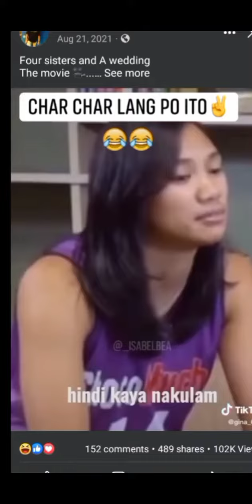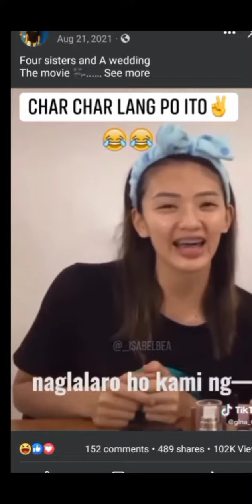Four sister and a Wedding 💒 Katrina,,Bea de Leon,, Maddie Madayag Caitlin Viray ,,And Deanna Wong 😊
Four sister and a Wedding Cast Choco mucho